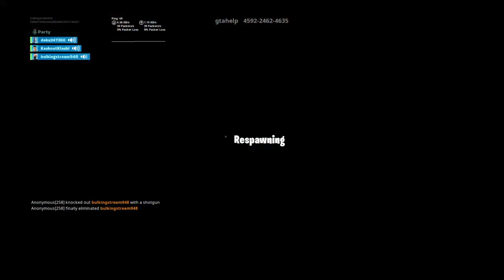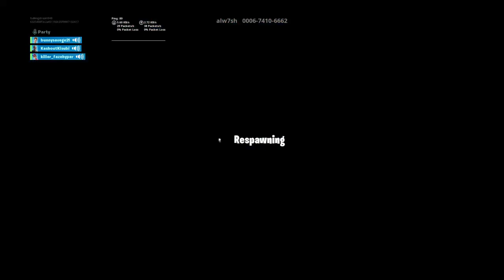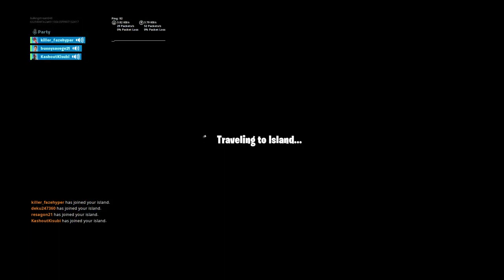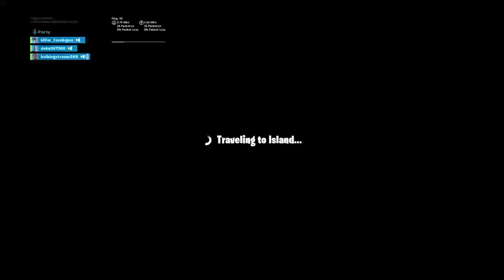I nede a win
Bulkingstrem